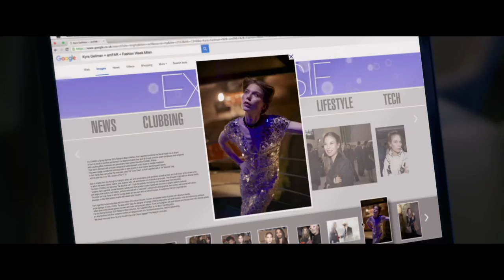Personal Shopper – Official Trailer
Coming to The Nightlight Cinema on Friday, 3/31/17!

Kristen Stewart is the medium, in more ways than one, for this sophisticated genre exploration from director Olivier Assayas.

As a fashion assistant whose twin brother has died, leaving her bereft and longing for messages from the other side, Stewart is fragile and enigmatic—and nearly always on-screen. From an opening sequence in a haunted house with an intricately constructed soundtrack to a high-tension, cat-and-mouse game on a trip from Paris to London and back set entirely to text messaging, PERSONAL SHOPPER brings the psychological and supernatural thriller into the digital age.